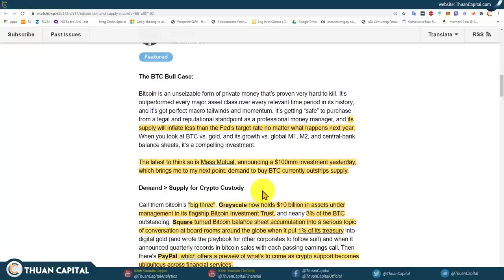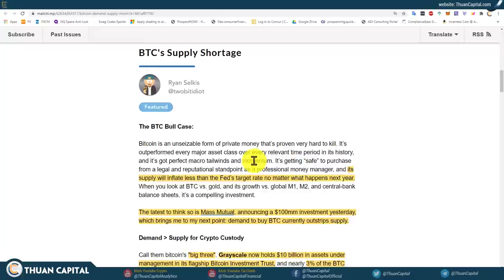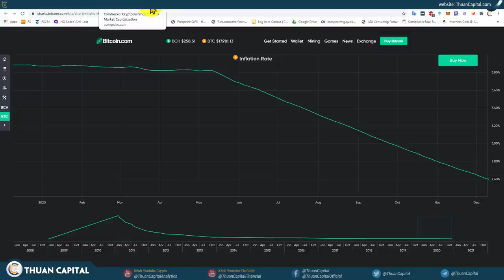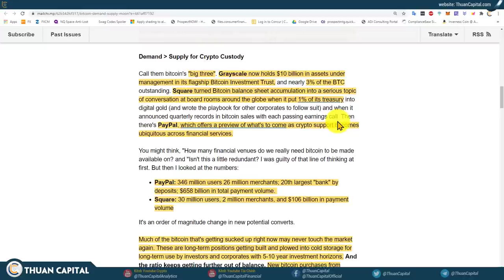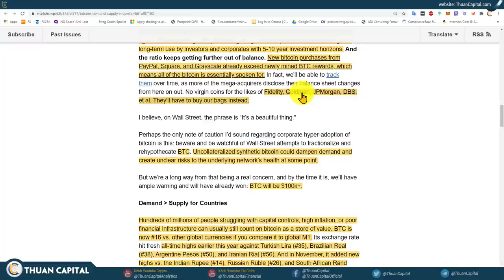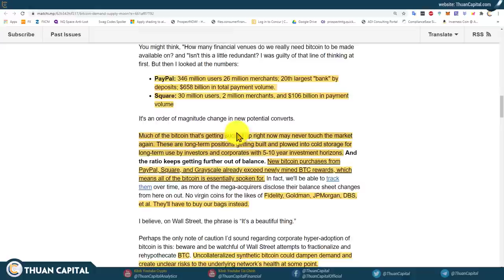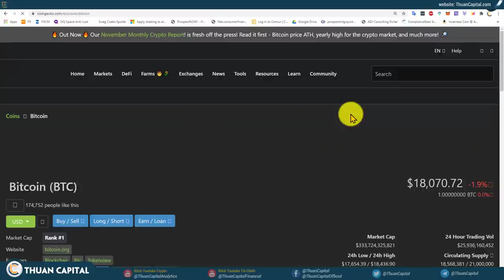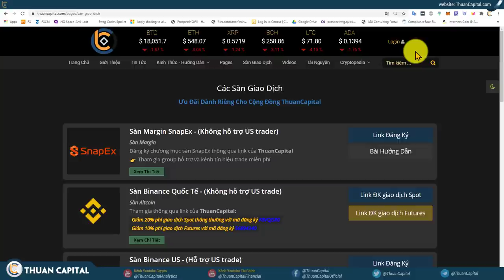851 - Tình Trạng THIẾU HỤT BITCOIN, GET READY BULL!!!